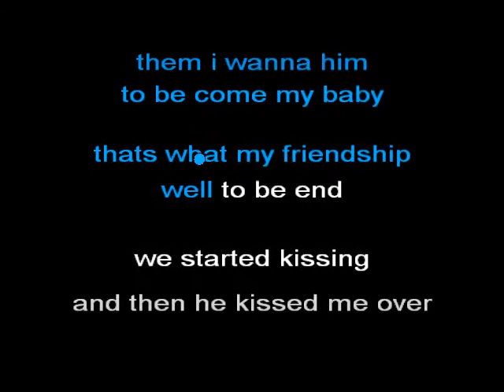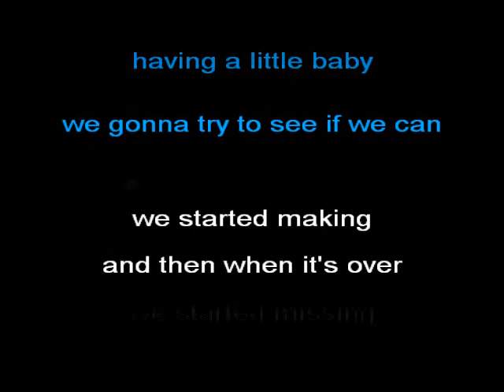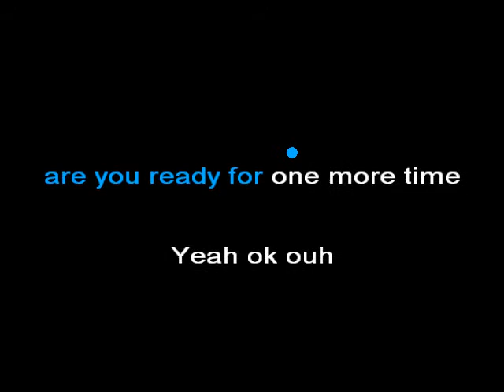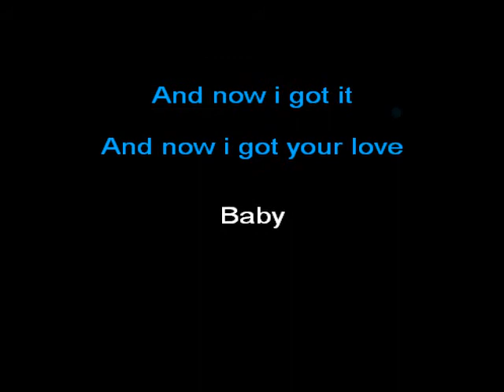Solina Sonny Baby Karaoke